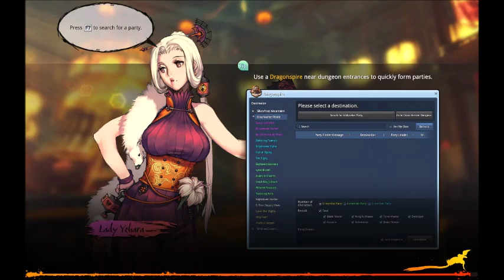Blade & Soul! (Grinding with Assassin)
Hello guys udah lama gue gak maen game blade & soul gue. Sorry banget gue upload nya lama di samping internet rumah gue yang kayak siput di tambah lagi PC gue yang manja suka gak mau nyala. I probably will need a new motherboard jg sih. maybe it's time juga udah 6 years kira kira.
So anyway kali ini gue lagi nyelesain quest dan leveling tiba tiba mati lampu so sorry banget questnya gak semuanya ke record. But I will continue it on the next video.

Comment di bawah kalau kalian mau maen bareng kita di sini. siapa tau kita bisa party bareng jg selesain quest.

Blade and Soul is is a Korean fantasy martial-arts massively multiplayer online role-playing game developed by NCSOFT (Team Bloodlust). It features a combination of martial arts inspired combat and qinggong in an open-world environment. Players create playable characters that explore around the world by completing quests assigned by various NPCs. The game uses a real-time battle system in the third person camera view and requires players to "combo" a series of attacks, much like that of fighting games. According to NCSOFT, the game also features an innovative “Downed” mechanic, allowing players to recover from the brink of death.

Oh iya thank you banget yang udah mampir, to get to know me better kalian bisa follow Instagram gue di

Cheers :)